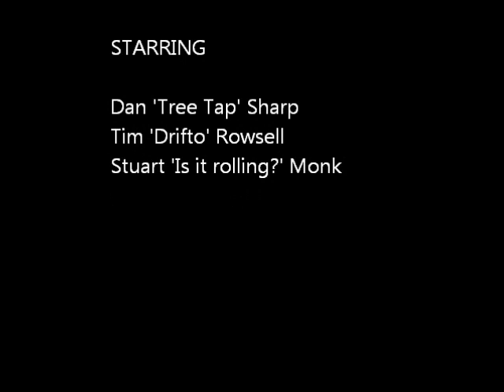Summer shred down Yogurt Pots, Holmbury Hill, on mountain bikes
Riders:
Dan Sharp
Tim Rowsell
Stuart Monk
Check out Dan's front wheel tree tyre tap at the end!